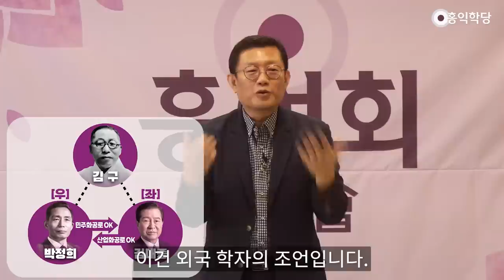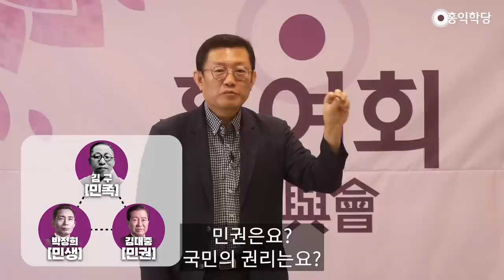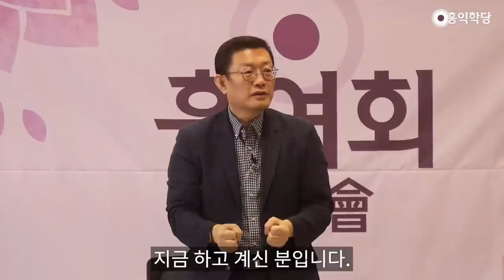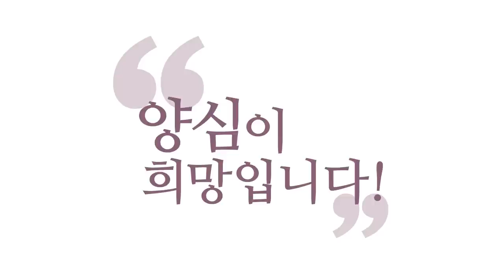[양심논평] 통합을 꿈꾸는 자 vs 분열을 꿈꾸는 자, 양심만이 유일한 통합의 길이다!! 대한민국 통합비전_230225